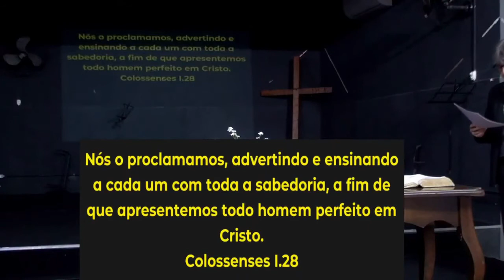AS PALAVRAS SÃO ESPÍRITO E VIDA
Muitos não entendem a natureza das Palavras de Jesus
Não são ciência e conhecimento

Pr Nils Alberto Bergsten
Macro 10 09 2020